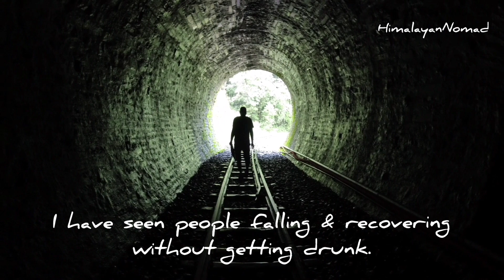Kuch Log Dekhe-Snippets Of Soul( Hindi Poetry)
Lyrics:

मौसमों की तरह रंग बदलते लोग देखे,
साथ छोड़ते और संग चलते लोग देखे।
मुझसे ही पूछा गया सबब टूटने का,
झूठे वादों पर बेहद मचलते लोग देखे।

वो कहते रहे और मैं सुनता रहा,
खेल में तमाशबीन बनते लोग देखे।
लिखते रहो किसे फर्क पड़ता है यहां,
अपने ही किस्सों पर हंसते लोग देखे।

चाहा बनाऊं भीड़ से अलग कारवां,
जानबूझ कर कतार तोड़ते लोग देखे।
कामयाबियों ने बदल दिया ढंग उनका,
बिना पिए ही गिरते संभालते लोग देखे।

जिंदगी दौड़ है तुम भी दौड़ो तो जाने,
जीत कर भी यहां हारते लोग देखे।
मैं भी हूं गुनहगारों में शामिल,
मुहब्बत में यहां छलते लोग देखे ।
- रोशन जसवाल विक्षिप्त.